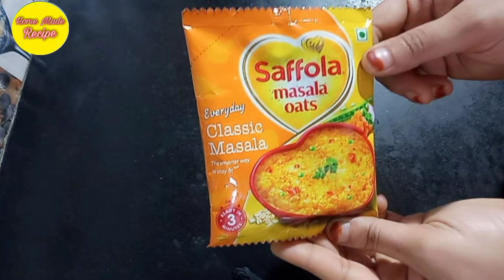टेस्टी मसाला ओट्स बनाने की विधी/Tasty Masala Oats Breakfast Recipe/Home Made Recipe Official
बनाइए अपने नाश्ते में टेस्टी मसाला ओट्स/Tasty Masala Oats Breakfast Recipe/Home Made Recipe Official

Hello Friends,
Is Video Me Ham Banayenge Tasty Masala Oats Jo Ki Ek  Breakfast Recipe Hai
Aur Bohot Hi Aasan Tareeka Hai Ise Banane Ka
Zaroor Se Try Karien Bohot Pasand  Aayega
Video Pasand Aaye Ya Recipe Achchhi Lage To Like Zaroor Se Karien
Share Karien Zyada Se Zyada Apni Family And Friends Ke Sath
Bell Icon Ko Zaroor Press Karien Taki Har Video Ki Notification Sabse Pehle Apke Pas Pohonche
And Please Do Comments